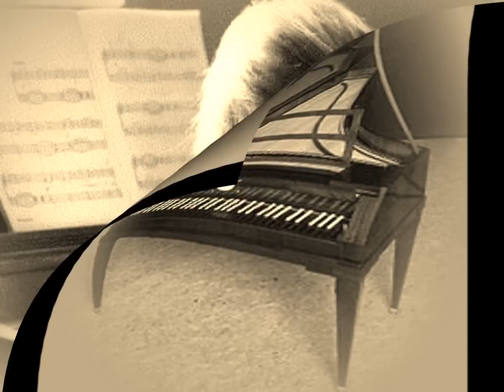CASERON DE TEJAS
autores -Sebastian Piana - Catulo Castillo-
canta - Alejandro Chaves-
Argentina 2013-